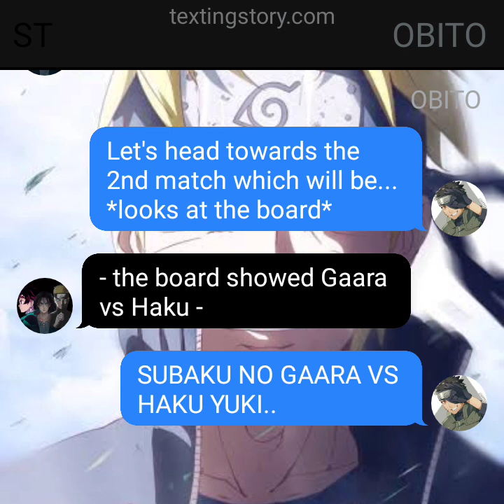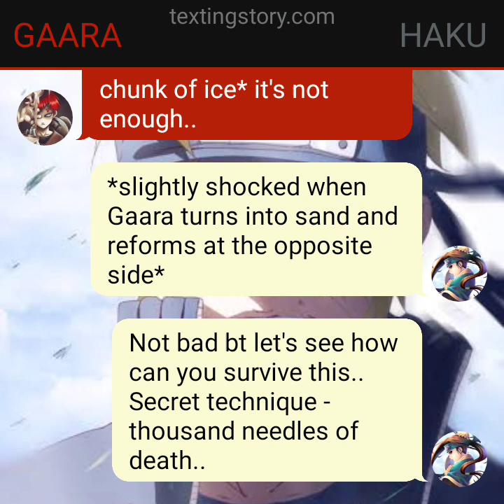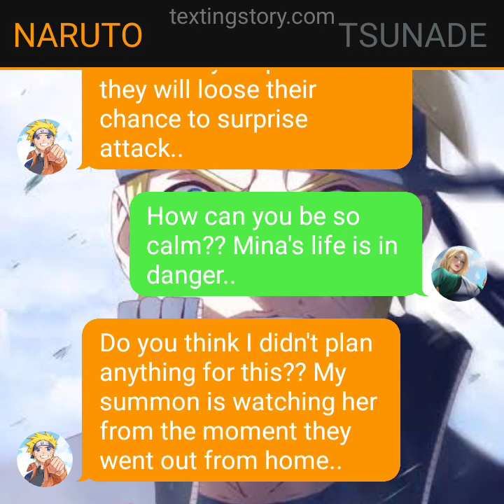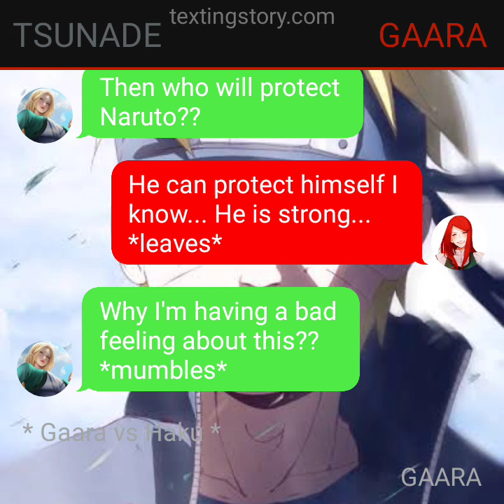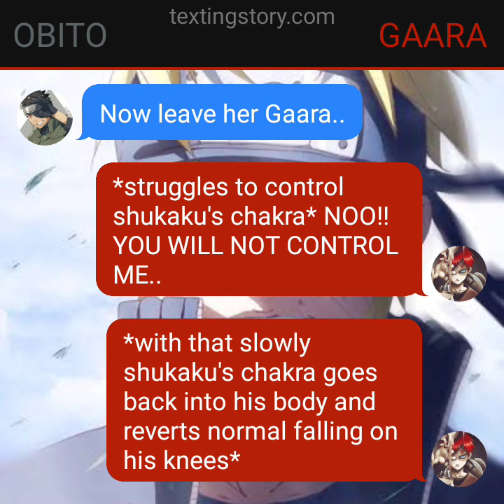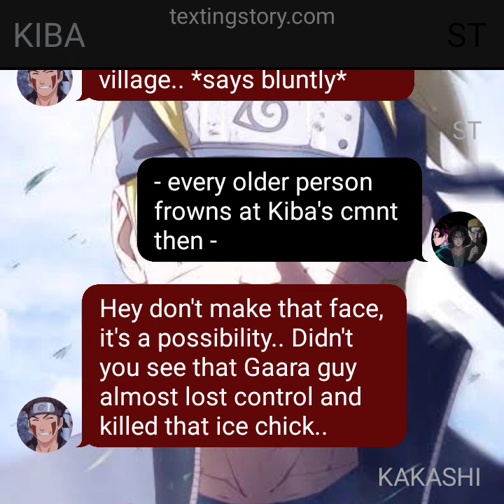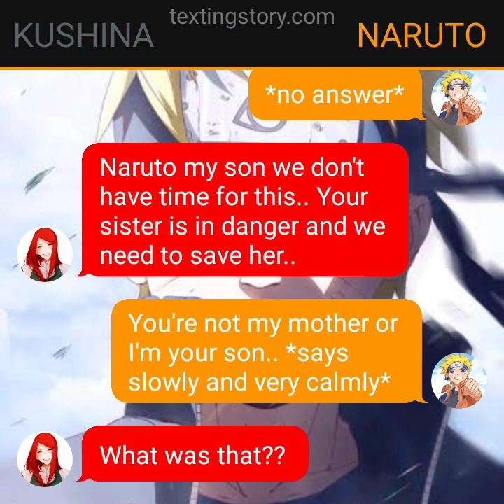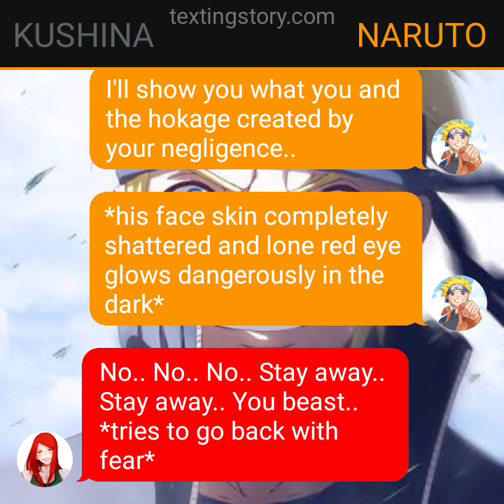NEGLECTED HERO||| EP 19||| "KUSHINA'S NIGHTMARE"